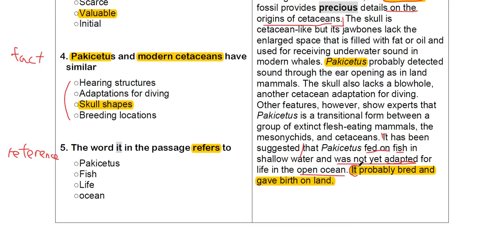TOEFL iBT Reading 기출 02-1 5번 해설